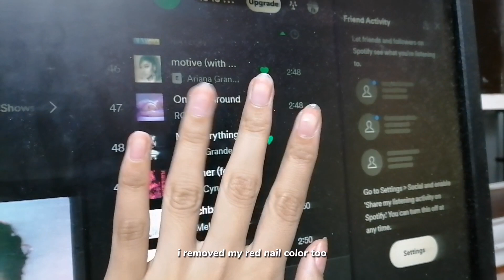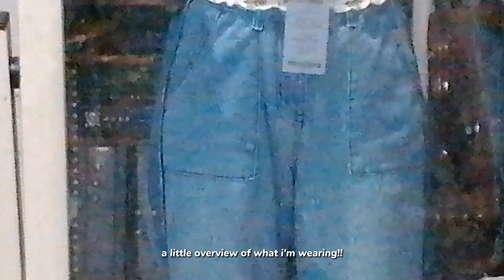DLSU-D's onsite week: mall, swim class, cutting my hair, studying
0:00 intro
0:15 monday - afternoon class
1:53 tuesday - swim class
2:40 wednesday - six-hour class
3:28 thursday - debate event
4:03 friday - after class shopping
6:03 outro